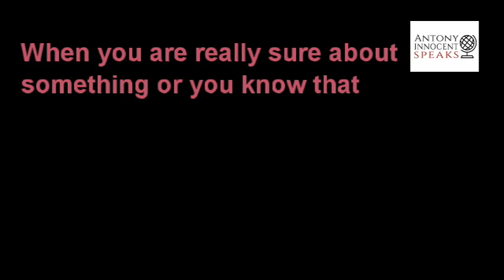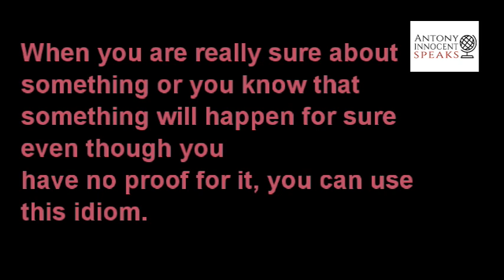Easy English For Indians Series 1 - English Idioms 1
This series is designed to help Indians who like to master the English language and speak fluently, for beginners and people who already speak English but like to improve their English language fluency. Though this series is designed specifically for Indians based on the challenges that they normally face, it will certainly benefit everyone who likes to use, learn, speak, write and master English, for those who use English as their second language.

In India a good number of people speak English, many like to speak English but hesitate to do so and others are afraid to speak English even if they know the language and even if there is a dire need for them to speak in this language. Do not worry, English is just another language. You too can master it. Just take consistent efforts. All the best.

English for Indians
English as second language
Spoken English
English language learning videos
English idioms for daily use
Simple idioms
Business English
Improving English language skills